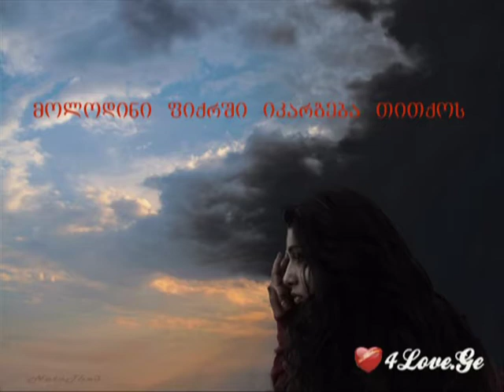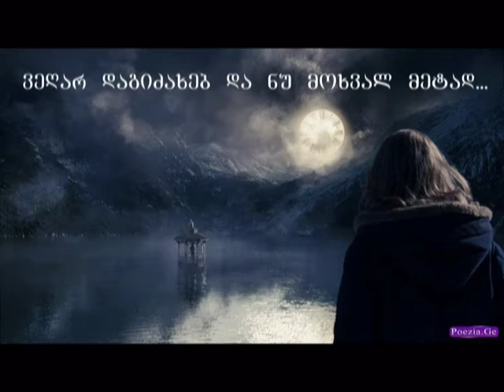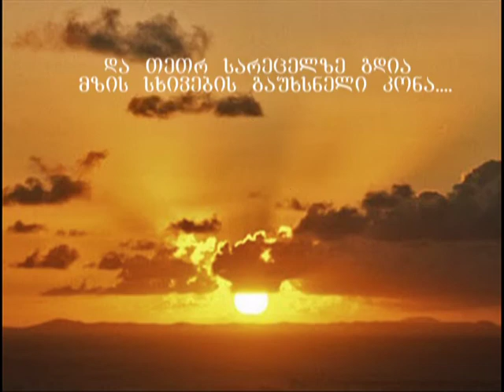vucdi witel grublebs...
chemi leqsi :)